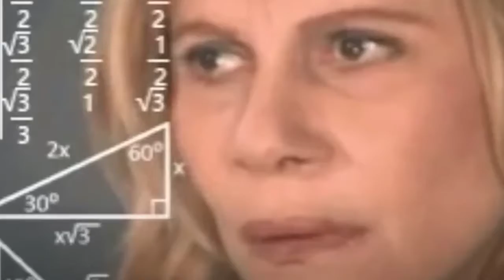CONFIDENCE GONE - VALORANT #26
Confidence boosted after winning unrated match, but not for long...